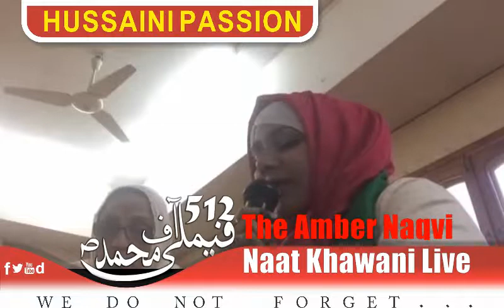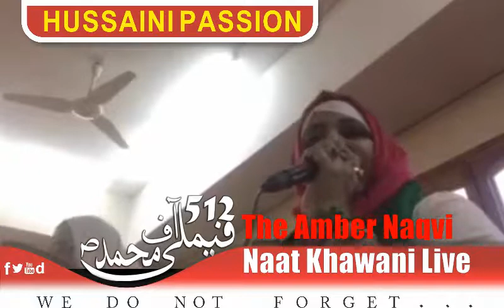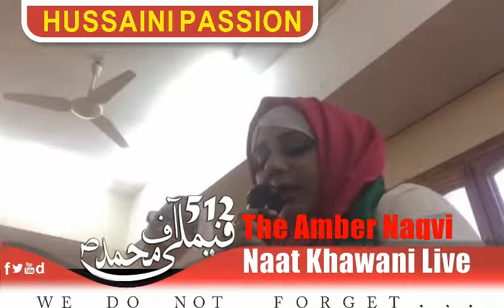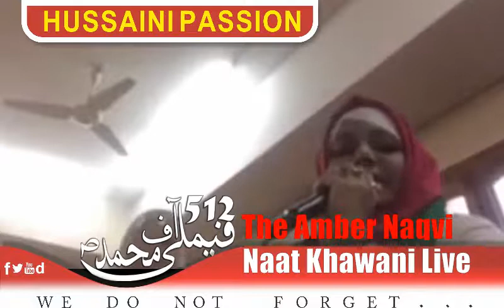Syeda Amber Naqvi || Hadees e Kisa